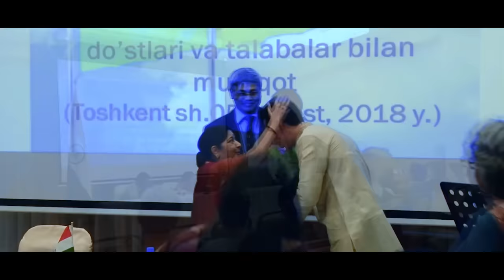HAVAS guruhi - Dum Dum Deega Deega / Uzbekistan 25.01.2020